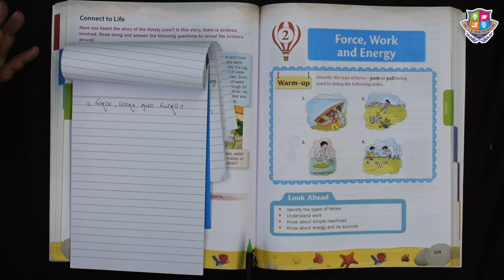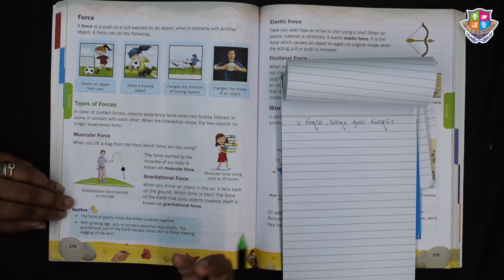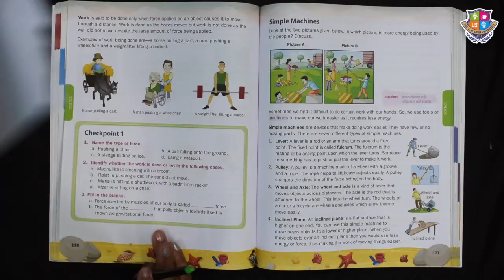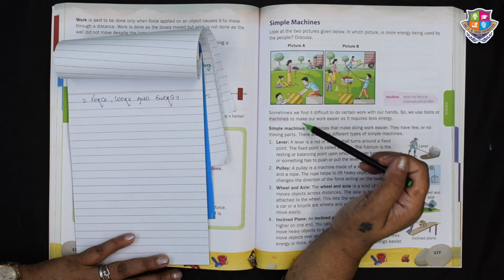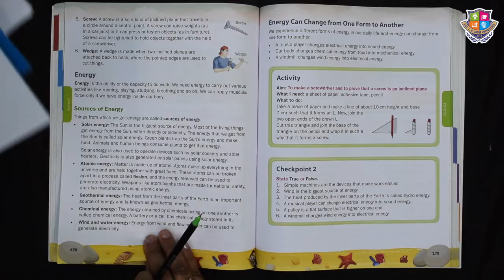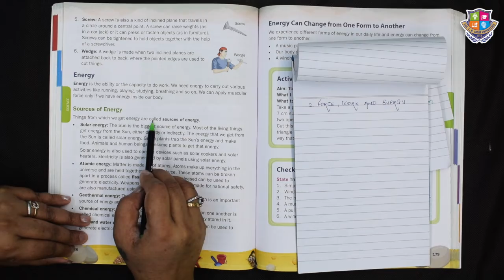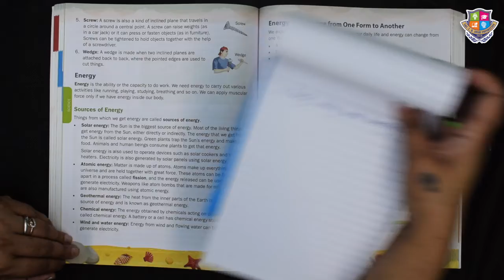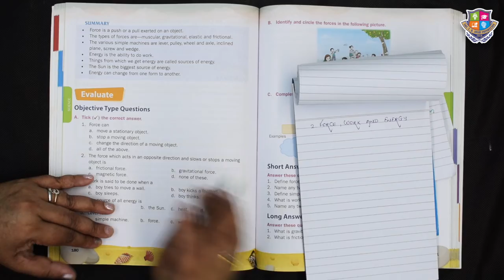Grade 4 | Science | Force, Work and Energy